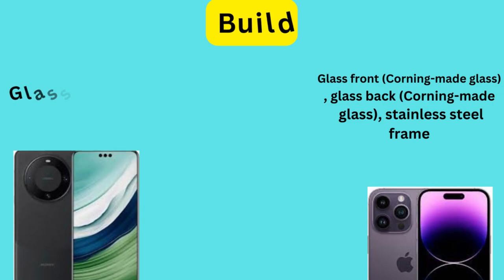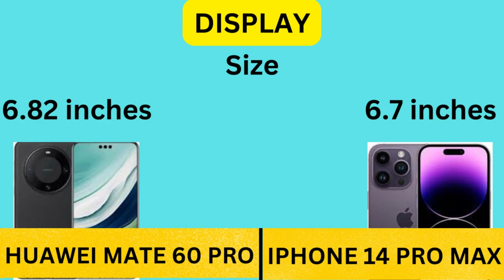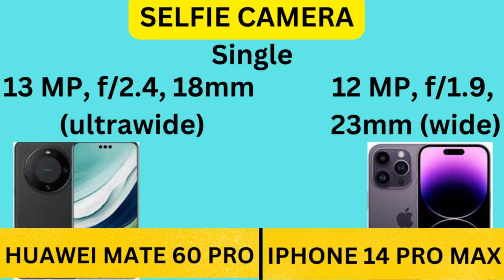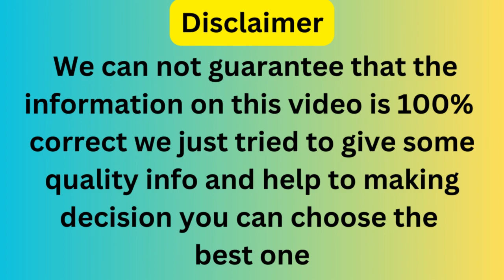Huawei Mate 60 Pro VS iPhone 14 Pro Max Full Comparison | Specification | Price | Wich Is The Best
Huawei Mate 60 Pro VS iPhone 14 Pro Max Full Comparison Watch Complete Introduction Video